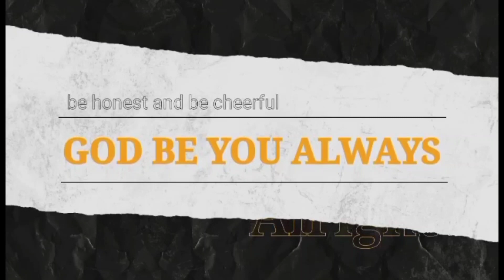Cooking Juicy Dried Fish With Tomatoes | Luto Sa Masabaw Na Tuyo Sa Kamatis